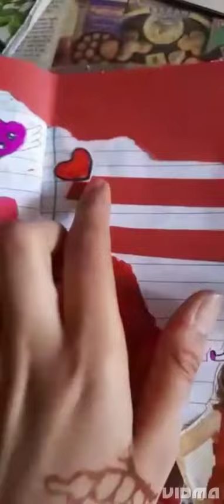Diary decorated notes 🌈🤗🎁 unique 📜📜